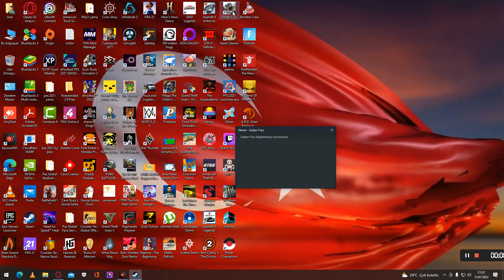13.07.2022 Sniper Fury yenibölüm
BİLGİSAYAR,ANDROİD OYUNLARI OYNANAN BU KANALIMIZDA GÜZEL VAKİT GEÇİRİLİR 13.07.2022 Sniper Fury yenibölüm